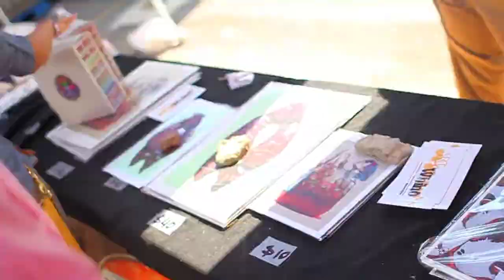el mundo de los luchadores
Video by Ralph Lorenzo

Celebrate Cinco de Mayo this year by watching live lucha libre (Mexican professional wrestling). Lucha libre is a battle between good and evil.  In lucha libre slang a “tecnico” is a good guy and a fan favorite and a “rudo” is a bad guy and will do anything to win. Lucha libre has been a Mexican tradition for over 80 years.  On Sunday, May 4th, come see the glimmer of their colorful masks as wrestlers Pequeno Pierroth, Sangra de Aguila, Hijo de Dr. Wagner, Hijo de La Park, and the Caveman spin through the ring; smell the traditional Mexican street food; and dance to the beat of live music when you attend el Mundo de Los Luchadores -- the world of Mexican pro wrestling -- presented by Art Whino. Head to Navy Yard on Sunday, May 4 for a full day of excitement, including a Mexican-inspired live mural painting, an art exhibit that lets you get up close and personal with the masks of the luchadores, tropical punk music of Escarioka, and more. This is an all ages, family friendly event!